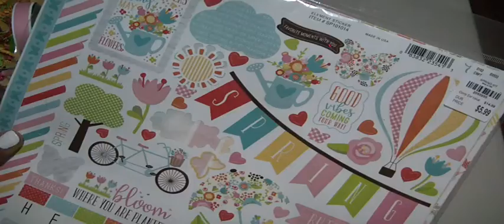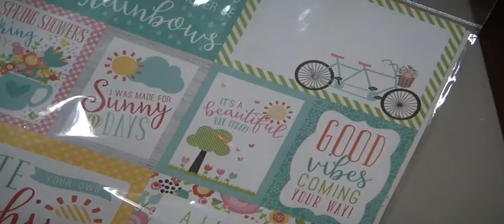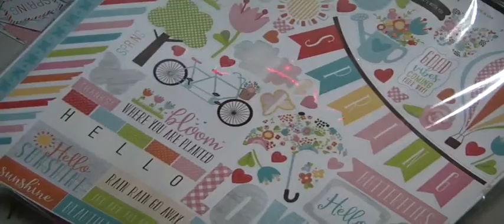Easter Spring Baskets Inspired by My Sister's Scrapper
Here is the tutorial by Ginger

I loved making these.  I would encourage you all to try making these.  They are quick, and easy.  Muriel